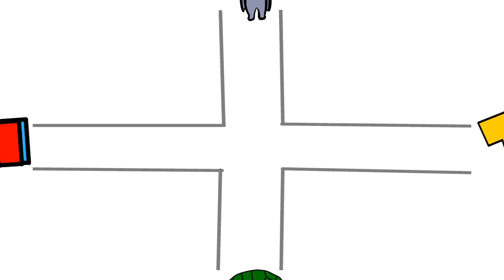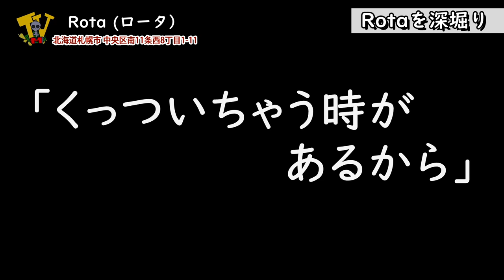【凹】🍝コーヒー＆レストラン RoTa (ロータ☕️【喫茶店】【中島公園】【Vlog】【ボコ編】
🚗Today's_Root69_Map / ロケ地情報🗾

🍝RoTa(ロータ)
〒064-0811 北海道札幌市中央区南11条西8丁目1−11 フジハイツ1F
最寄り駅：札幌市電「中島公園通」
営業時間：10時半〜21時ごろ 定休日：日/祝
駐車場：店裏3台

おかえり🍆

🖋あとがき
💪がんばるって！だからマスターも末永くお願いしますYO！

準レギュラー/天のASMR/編集/アイコンデザイン _ Naoto：
アテンド / インタブー / 編集〆 _ ｱﾀｸｼ🕶
⚠️動画内で得た全ては撮影日クルーで完全接種しておりますので悪しからず

🎫告知
ｱﾀｸｼ久々に企画ライブやるよ10/14スポーツの日🏀ｵﾗｵﾗｰ⛹️
食×音×酩酊×オータムないとって感じでゲットーでケットーですわそこのｵｸｻﾏ！！
🍳Yummy_Bad_Hippy.0🏍 Y_B_H /
※ネット調べ↓原文ママ
「yummy」と「delicious（デリシャス）」は同じ「おいしい」という意味。 言葉の感じとしては、「yummy」が「おいち～い！」 や「うまうま」。 「delicious」は「美味」や「おいしゅうございます」ってところかな。

■コンセプト↓
-秋の夜長に音浴びながらガチ飯をほおばろう- 第0弾

■開催日時↓
10/14㊗️Mon/スポーツの日

■会場↓
・Club Ghetto🏴‍☠️ゲットーでケットー

■チケット↓
¥2000 + 1ドリンク¥400〜
■LIVE_ACT↓
※転換10分間＝DJ_Robby & ヤミータイム🍚

OP.17:00-

1.ヌルマユ 18:00-
2.あずまりゅーた19:00-
3.THE LUMDEES 20:00-

4.? 21:00-

5.P.P.N.S 22:00-
6. 御曼けゑ志 23:00-
■出店↓
フード:CHIM-CHIM

又旅は続く🐈🐈‍⬛🍀

👽ミュータント_テレビジョン＝M_TV🐢
毎週水曜深夜帯23:44放送予定のアダルトでハードコアな再生リストシリーズでござい
今は主に北海道は札幌の個人経営のご飯屋さん/お風呂を中心に無料行脚中🌞×♨️×🍚×🌛
ご機嫌と承認欲求を満たしたい準レギュラーなお仲間との台本の無いトゥルーマン・ショー📺

📹撮影狂ぅ※敬称略
・みうてぃ🐢
・あんじー🙋‍♀️
・ジャスティス・ケン🕺
・Naoto🍦

🎶BGM制作↓
Thee_All_Green🌿

いつもタダなのにありがとう
では逢えなかった時のためにおはこんにちばんわに👽💤

. & More & Special Thank You💚 to be Continue👣🐾